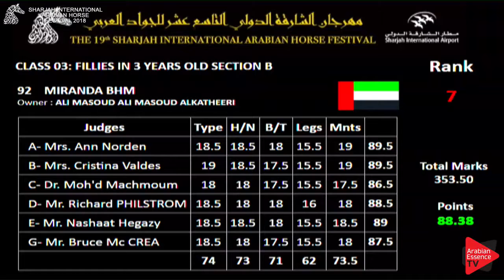93 MUHJAH AL BIDAYER Sharjah International 2018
Sharjah International Arabian horse Show 2018 - Fillies 3 years old (Class 3B)